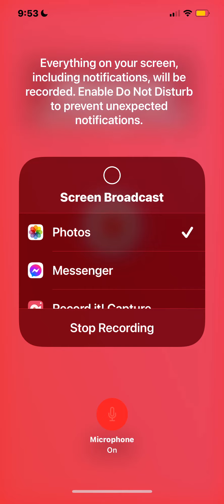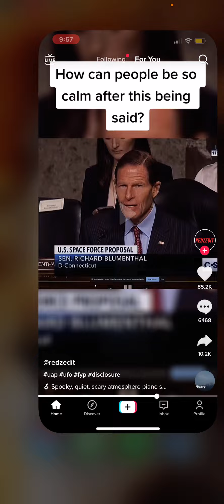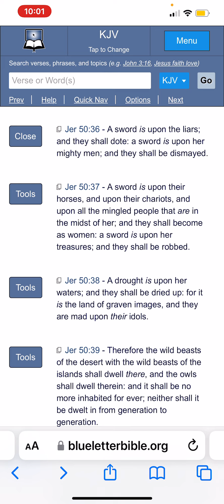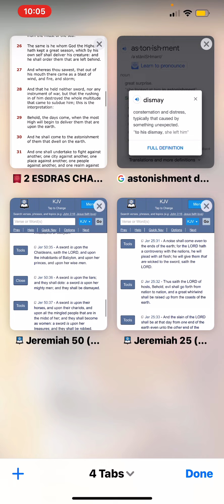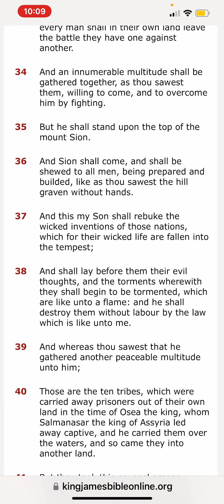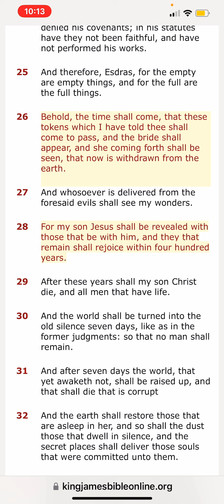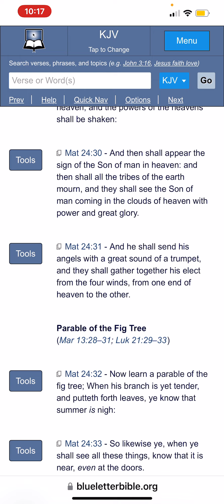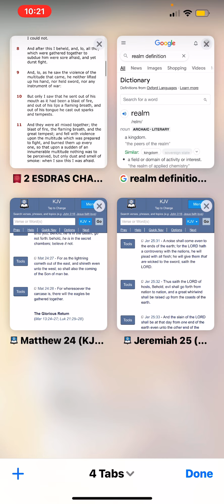A Great Astonishment is Coming to the Earth !